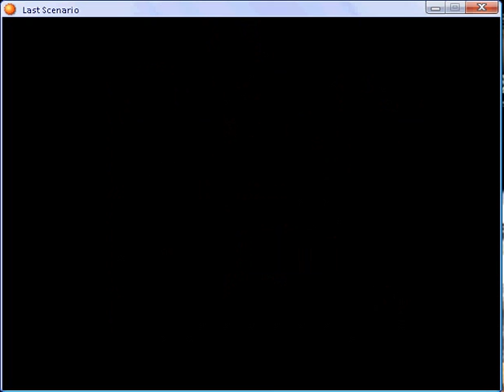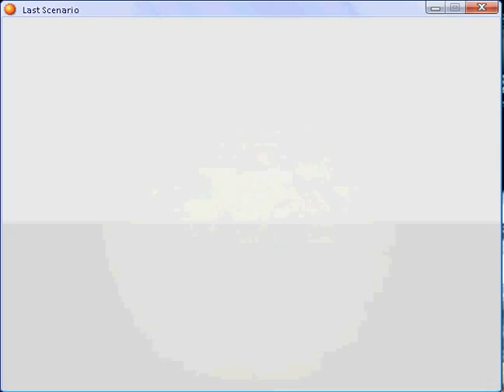Last scenario part 179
Ship - again part 2